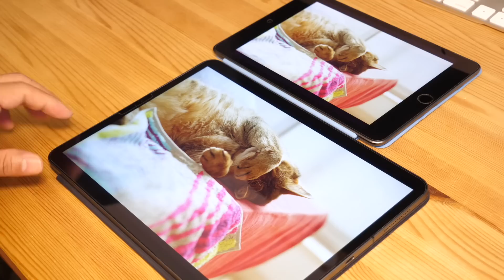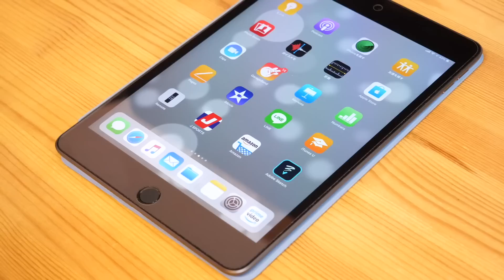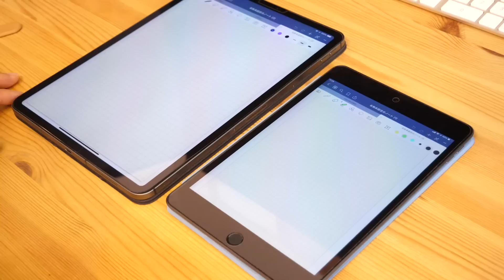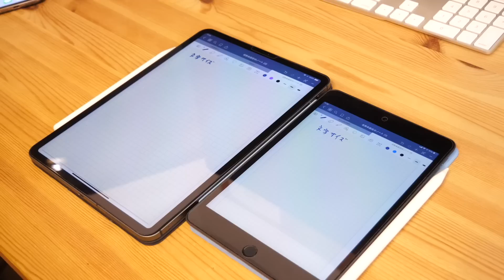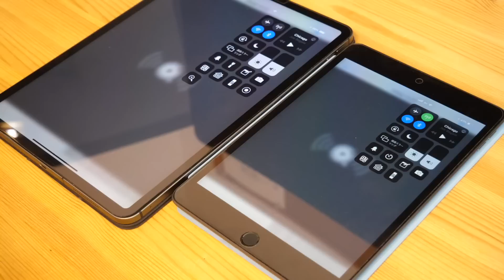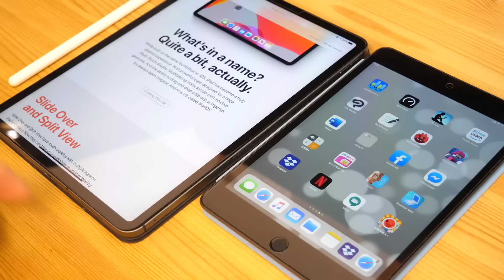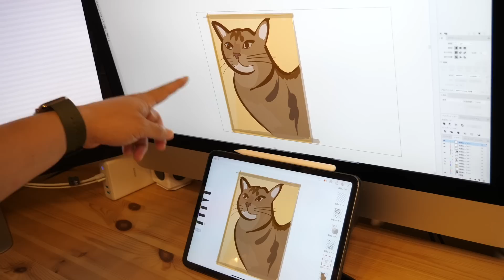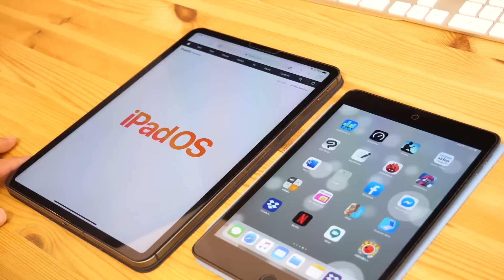iPad Pro11”とmini5の併用2ヶ月半で気づいた事12・２台使いはアリ？１台に絞るなら？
2019春の新機種iPad mini 第5世代と2019iPad Pro11”を併用して２ケ月半が経ちました。その間に気づいたことなどをまとめてみました。
初動のレビュー以降で気づいたことや感想が変わらない部分もありました。
２台使いはどうだったのか、１台に絞るならどっちなのかなども考えました。

私のはスペースグレイの512GB Wi-Fi+セルラーモデルです。

スペースグレイの256GB Wi-Fi+セルラーモデルです

動画編集
iMovie